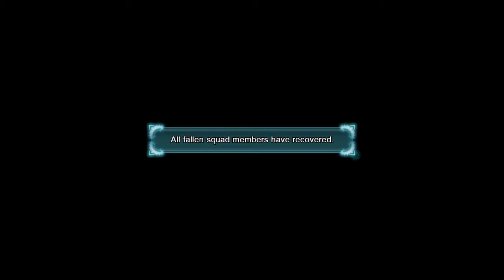FINAL FANTASY TYPE-0 HD video 18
FINAL FANTASY TYPE-0™ HD